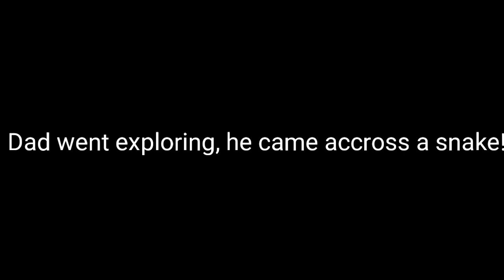BUSHWALKING VLOG | SNAKES & CLIIFFS, *NEARLY GOT LOST*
Today we go on a bushwalk along the Illawarra Escarpment, we attempt to find the mine, but it all goes down when we see snakes, and we are forced fo climb cliffs and walk kilometres.

Email – kalabhelp(at)gmail(dot)com